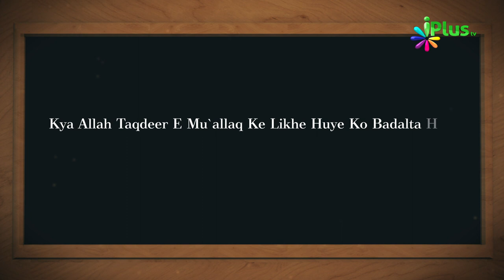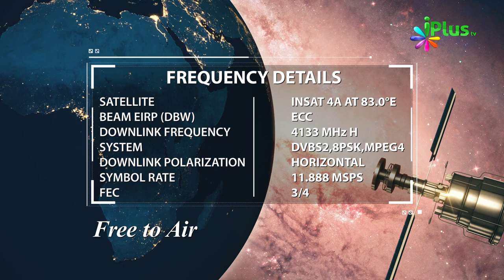Aaj Ka Sawal 362 - iPlus TV | Islamic Quiz | Islami Sawal Jawab | Deeni Sawal Jawab